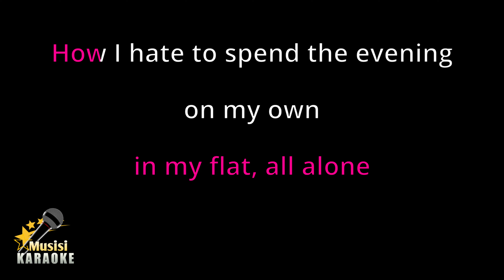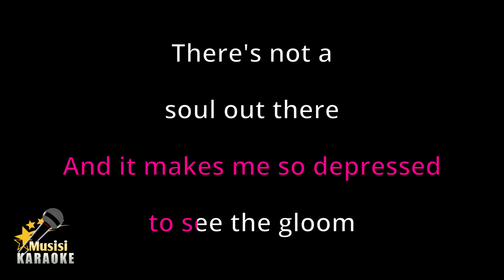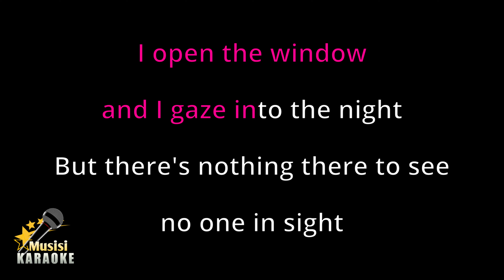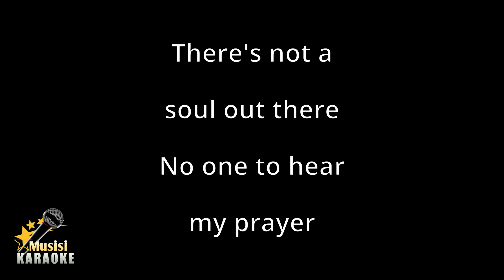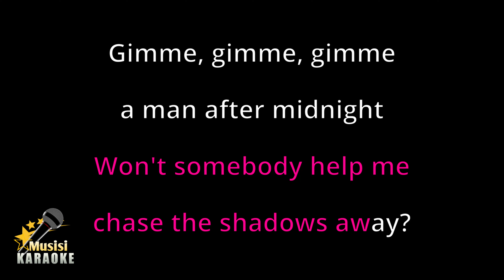Gimme! Gimme! Gimme! (A Man After Midnight) - ABBA (Karaoke Songs With Lyrics - Original Key)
Gimme! Gimme! Gimme! (A Man After Midnight) ABBA Karaoke Songs With Lyrics in Original Key Karaoke Version

Gimme! Gimme! Gimme! (A Man After Midnight) ABBA Karaoke Instrumental

Gimme! Gimme! Gimme! (A Man After Midnight) ABBA has been included in the trending list on several platforms in the world, including trending YouTube, and this is Gimme! Gimme! Gimme! (A Man After Midnight) Karaoke version song with lyrics. Sorry if it's not that great. I hope to be better in the future in making other karaoke songs. happy singing :)

00:00 Intro
00:47 Verse 1
01:07 Pre-Chorus
01:19 Chorus
01:56 Verse 2
02:17 Pre-Chorus
02:29 Chorus
03:04 Instrumental Break
03:53 Pre-Chorus
04:05 Chorus
04:38 Outro

- If using music from this channel, please include a related video link and tag to @musisikaraoke.

◾FAQ:

1. Q: May I use music from this channel?
A: Please use it by including the related video link and tag to @musisikaraoke

2. Q: Why do I get copyright after using music from this channel?